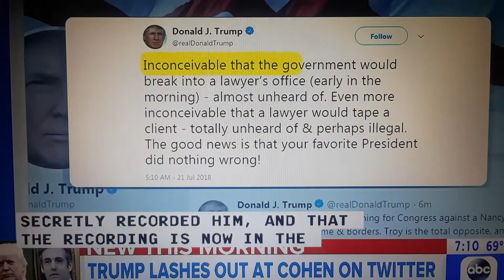Trump lashed out at Cohen on Twitter.